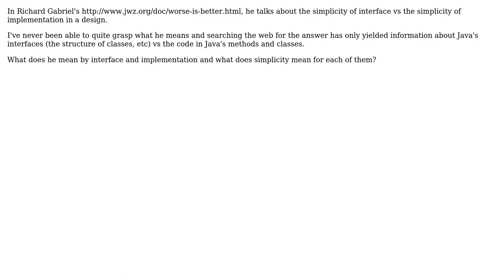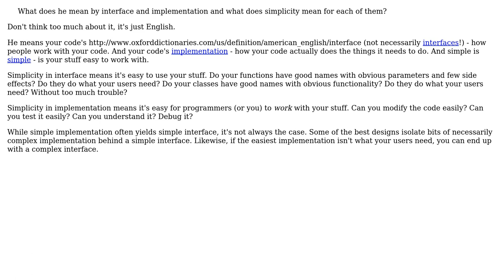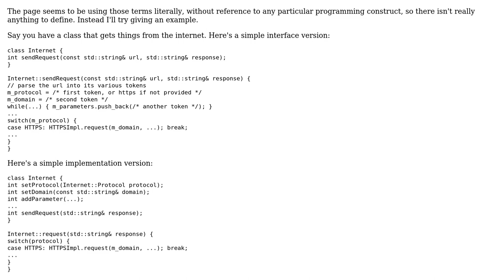Software Engineering: Define Interface Simplicity vs Implementation Simplicity (2 Solutions!!)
Software Engineering: Define Interface Simplicity vs Implementation Simplicity

With thanks & praise to God, and with thanks to the many people who have made this project possible! | Content (except music & images) licensed under CC BY-SA | Music | Images & others | With thanks to user Telastyn user Ixrec user gnat user Drake Sobania and the Stack Exchange Network Trademarks are property of their respective owners. You are responsible for your own actions.